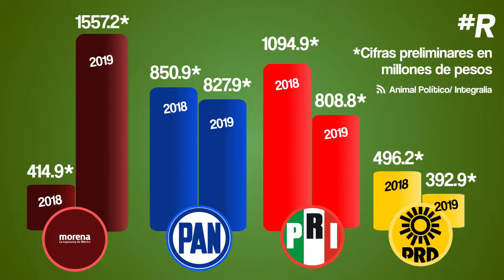Presupuesto a partidos políticos 2019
Los partidos políticos y las variaciones a sus presupuestos para 2019